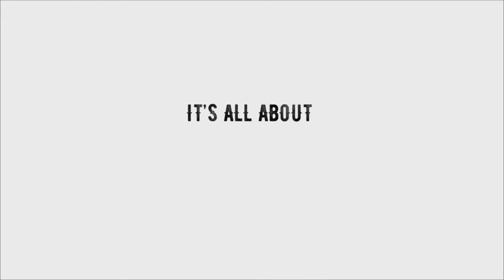2017-04-30 | It's All About Relationships [Week 1]